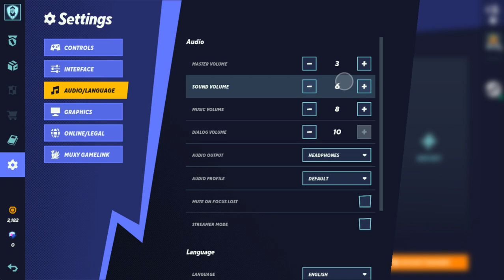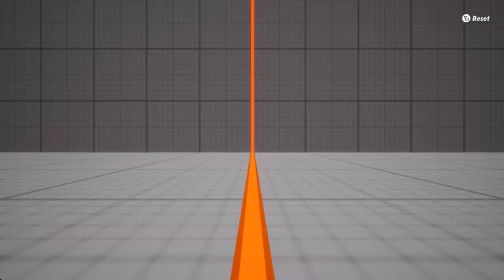MULTIVERSES OPEN BETA w/ Friends pt4